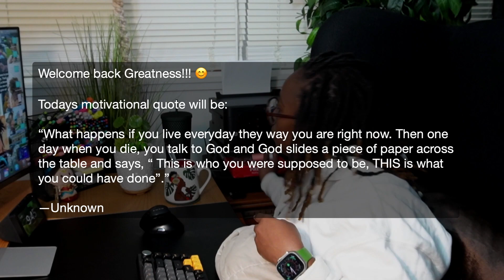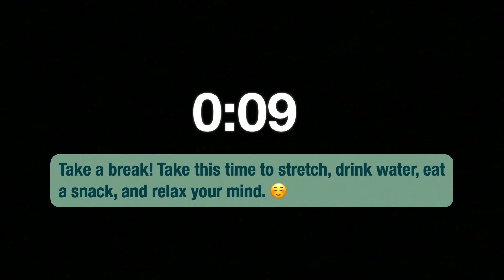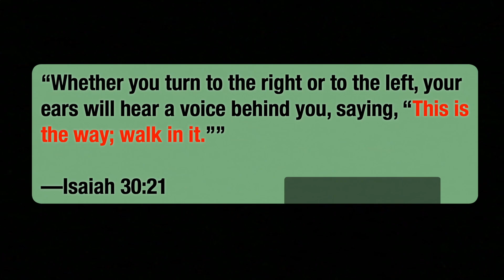1-HOUR STUDY WITH ME | 60/15 Pomodoro Study | White Noise & Fireplace 🔥 Background | Real Time 📚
Today we will be studying for 2 hours using the Pomodoro technique. I am currently studying in order to pursue my dream of becoming an amazing dentist and servant of God. Feel free to take a break or a longer break if needed by pausing the video, but try not to stay away too long. Keep the momentum going! YOU CAN DO THIS!!! Personally, I like to study with white noise in the background because it stimulates my mind and helps me focus; however, if you would like to hear music, comment down below and I got you! Let's become INCREDIBLE together!! 🤟🏾